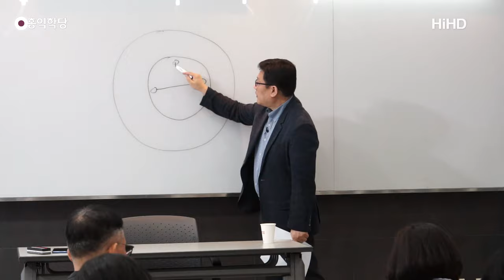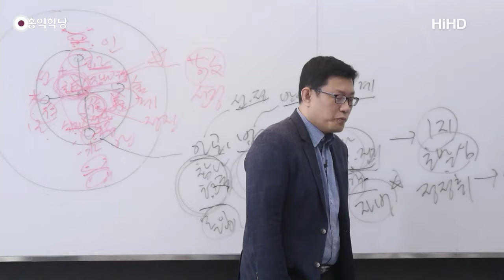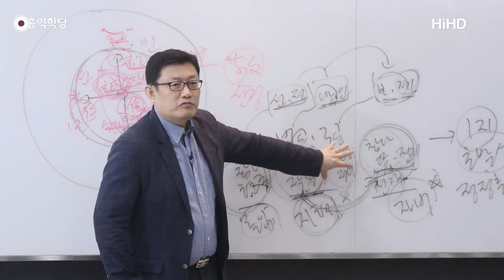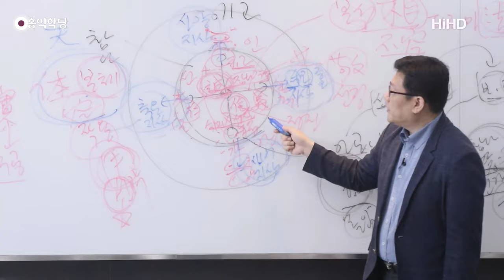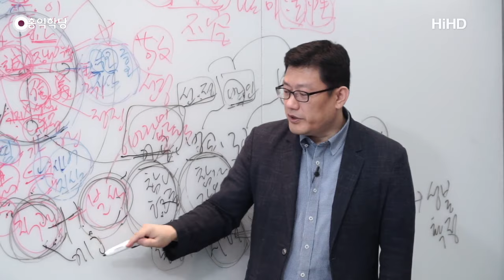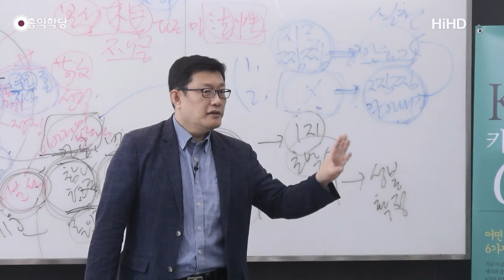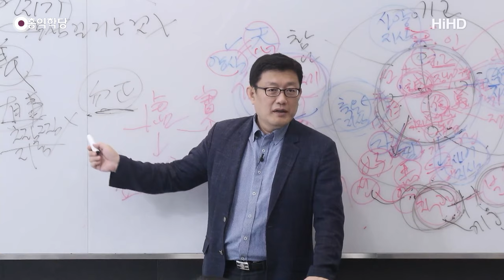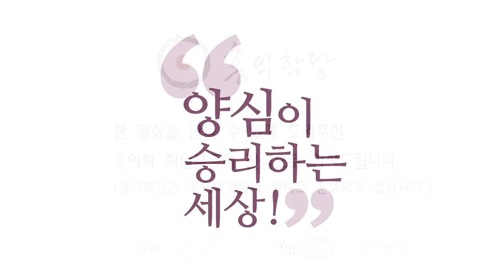[홍익학당] 윤홍식의 "화엄경" 초발심공덕품 강의 11강 - 「중용」의 심법에서 배우는 구공(具空)공부의 요결(1)